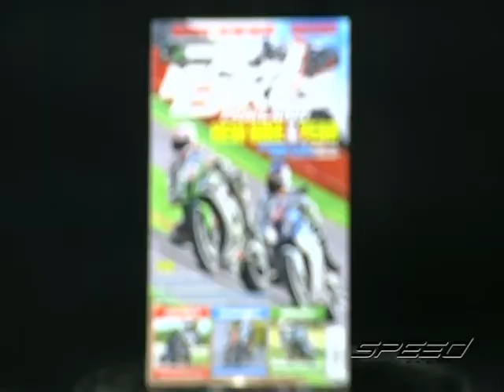Speed Rider OA 06 03 2017 B4